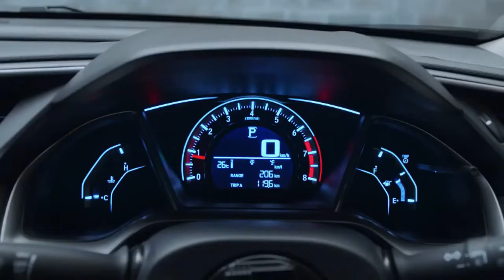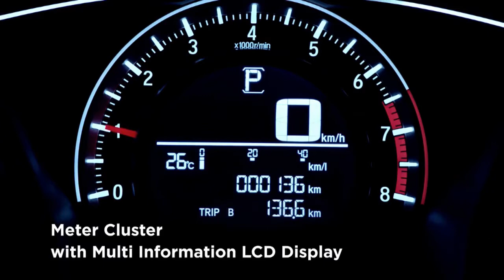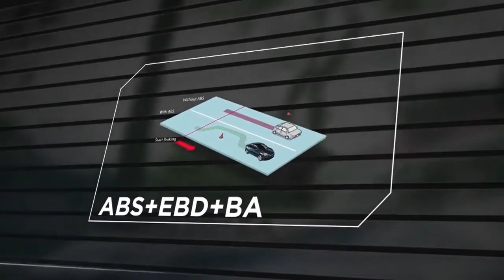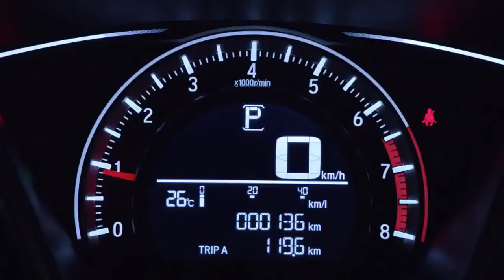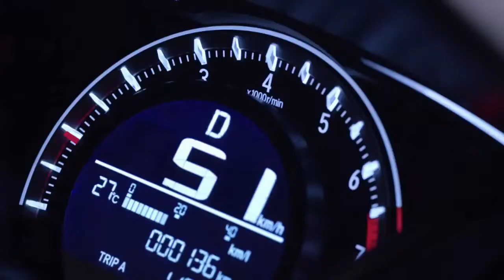Honda CIVIC Sedan 2020 - New Aggressive Look! Redesigned 2020 Honda CIVIC VTEC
This is the new redesigned 2020 Honda Civic Sedan. Lots of technology and safety features are available,

Price:
LX: $20,680
Sport: $22,380
EX: $24,430
Touring: $28,080
Sport Touring: $28,980